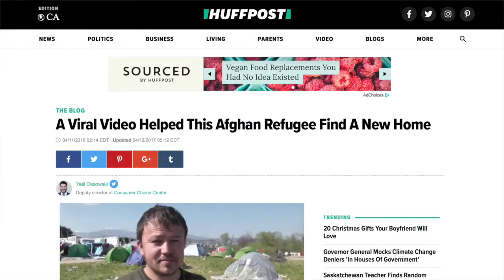Journalism Students: Travel The World Or Write About House Fires?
FREE WEBINAR: TRAVEL TO 20 COUNTRIES A YEAR AS A NOMADIC JOURNALIST

LEARN TO:
- Live abroad and travel on the cheap
- While launching a media career or business

10:15 PM Eastern European Time/8:15 PM GMT/3:15 PM Eastern Standard Time/12:15 PM Pacific Standard Time

About Josh Friedman:
Publisher, FreeManPost
Editor/Correspondent, Bulgaria Analytica
YouTube.com/joshfriedmanfmp

Also follow me on:
Steemit: @freemanreporter
Facebook.com/nomadicjournalism

Bitcoin (BTC): 1CatAYDPzCozE7uocVdbhutNXVNCNCUSMm
Ethereum (ETH): 0xAcD4a9Ea7DfcB9d5229C865CEd3252c9358C5AD4
Litecoin (LTC): LVii2vtJ4a2jhdff4BGoAqRzxr5eLynP2r